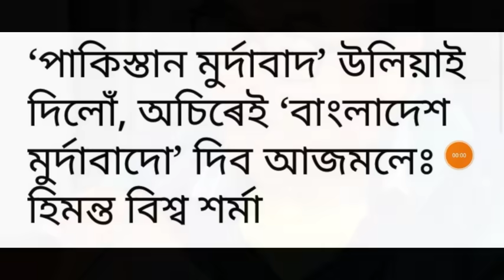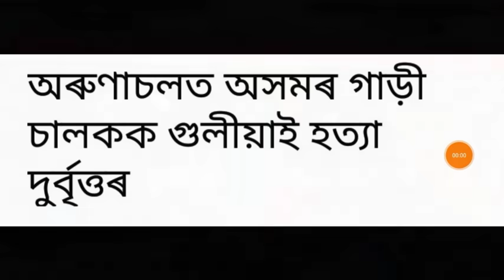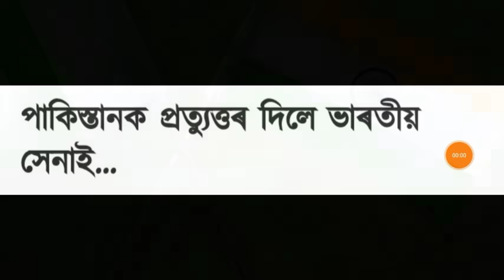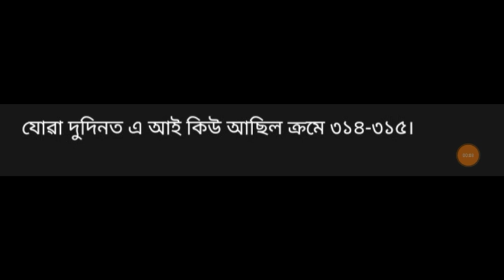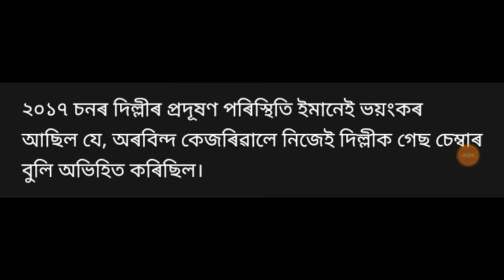বদৰুদ্দিন আজমল Vs হিমন্ত বিশ্ব শৰ্মা, পাকিস্তানক উচিত প্ৰত্যুত্তৰ ভাৰতৰ, লগতে আৰু বহুতো খবৰ